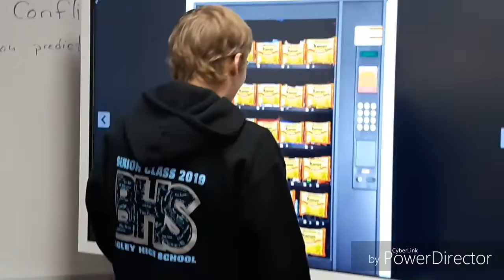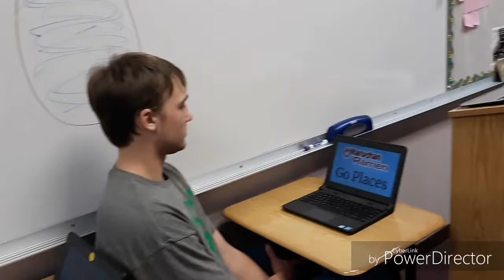Ramen Commercial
Psychology assignment